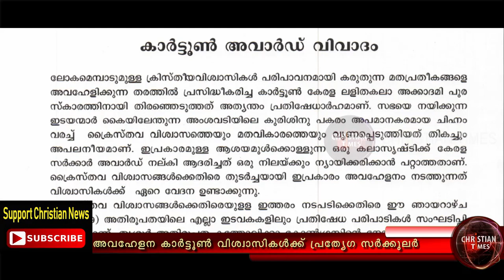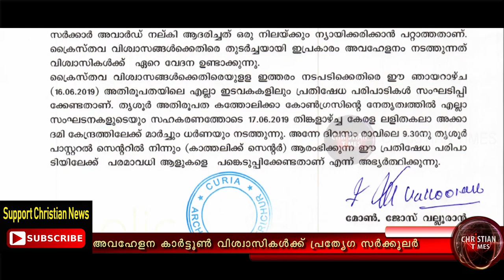വിശ്വാസികൾക്ക് പ്രത്യേഗ സർക്കുലർ